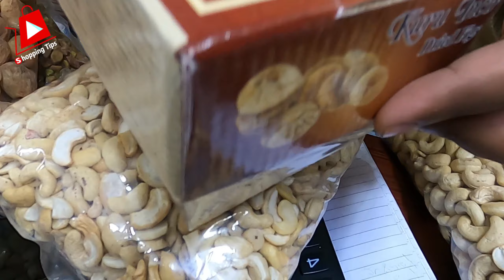পেস্তাবাদাম, কাজুবাদাম, কাঠবাদাম ও নানা ধরনের ড্রাই ফ্রুটের পাইকারি বাজার | ShoppingTips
*মেসার্স নরসিংদী ষ্টোর
১০/১, আলী হোসেন খান রোড, মৌলভী বাজার, ঢাকা ১১০০

পাইকারি দামে পেস্তাবাদাম, কাজুবাদাম, কাঠবাদাম, মসলা, খেজুর ও নানা ধরনের ড্রাই ফ্রুট কিনুন।Mixed dry fruits price in bangladesh ‍| kaju badam price in bangladesh

Dhaka wholesale market | Dhaka new market | Islampur wholesale market | Fulbaria wholesale market | Narsingdi wholesale market | Narsingdi Babur hat wholesale market